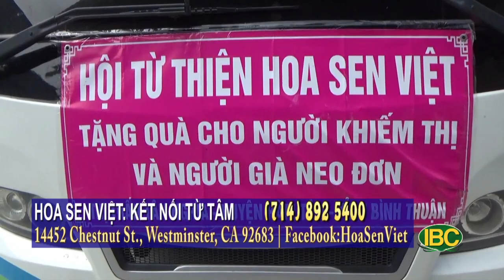HOA SEN VIET tang TU THIEN Khiem thi Binh Thuan ngay 1 thang 5 2023